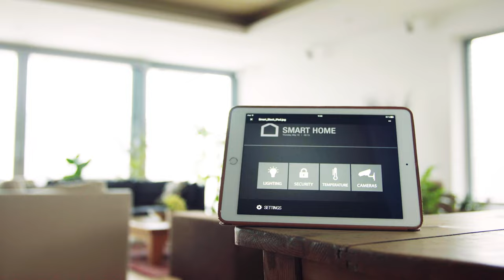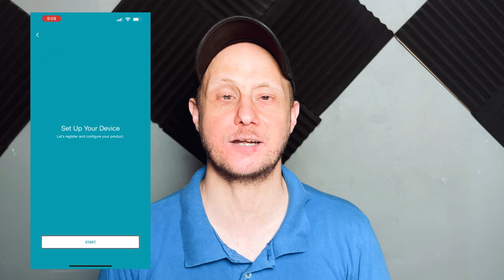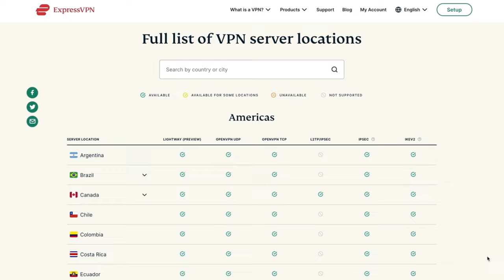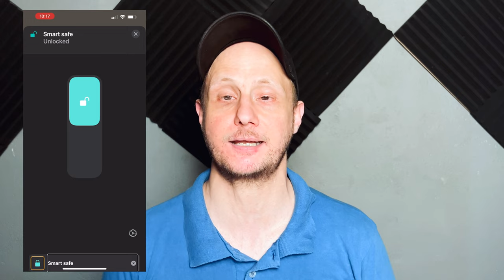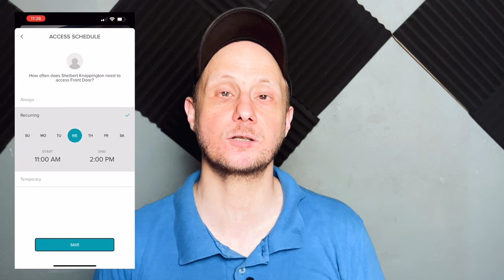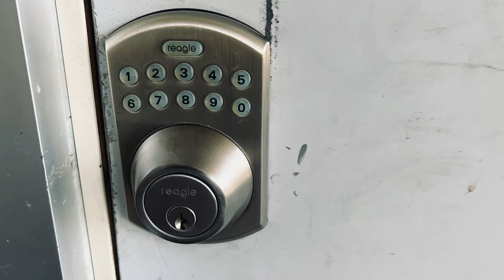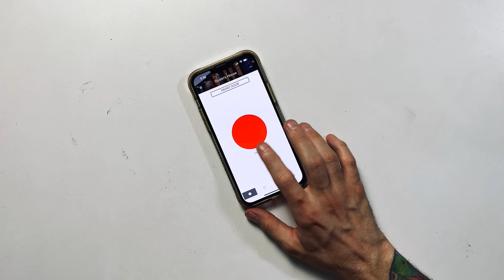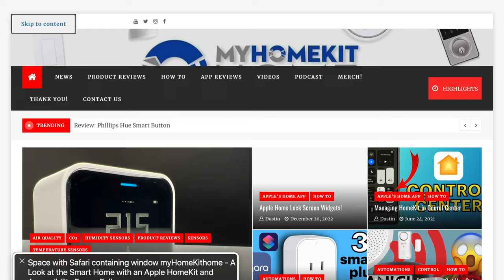Does Your Apple Smart Home Need the Yale Smart Safe?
The Yale Smart Safe is HomeKit’s first connected strong box and it does have a lot going for it, but does your Apple Home really need a connected safe?

🛡️ Protect your online privacy and get 3 months of ExpressVPN for FREE ➡️

✍️ Check out our full written review of the Yale Smart Safe

🤝 myHomeKithome Partners

🏠 My HomeKit Home Setup

Aqara G2H Camera Hub
Logitech Circle View
Philips Hue
Eve Room
Eve Energy
Aqara Door & Window Sensor
Aqara Motion Sensor P1
VOCOlinc Flowerbud Diffusor
Eve Motion
Eve Weather
Aqara G3 Camera Hub
Aqara Hub M2
Eve Door & Window Sensor
Aqara Vibration Sensor
Aqara TVOC Air Quality Monitor
Aqara Wireless Mini Switch
Sensibo Air AC Controller
VOCOlinc PureFlow Air Purifier
Sensibo Pure Smart Air Purifier
AirVersa Purel Air Purifier
Onvis Kameleon Lightstrip
Nanoleaf Essentials Lightstrip
Eve Water Guard
Eve Aqua
Aqara Water Leak Sensor
Aqara Smart Plug
Meross Outdoor Plug
Apple TV 4K (2nd gen.)
Apple HomePod mini